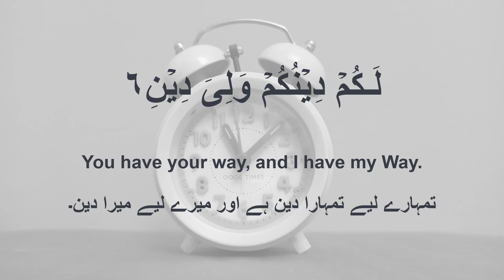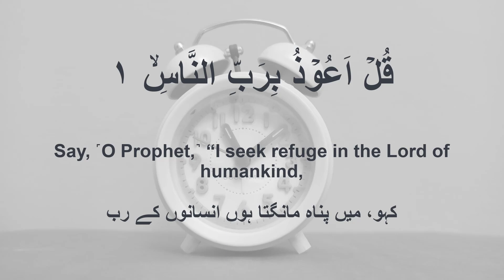4 Qul with English and Urdu translation Ep 014 Dua for black magic cure full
4 Qul with English and Urdu translation Ep 014 Dua for black magic cure full
4 Qul with English and Urdu translation Ep 014 Dua for black magic cure full
4 Qul
Qul 4
The 4 Quls are known as protecting Surahs. Surah Al-Kafiroun and Al-Ikhlas protect from shirk. Surahs Al-Falaq and An-Naas protect from mischief of created things, envy, magic and the whisperings of the shaitaan.

According to the Hadith, Surah Al-Ikhlas reward is equivalent to one third of the Quran while Surah Al-Kafiroun is one quarter.

All the Surahs start with the word 'Qul' which in Arabic means 'say'. Hence the four Surahs are collectively called as 'the four quls'. Prophet Muhammad(S.A.W) would get revelations from Allah(S.W.T) which would start with the word 'say' and he would repeat exactly, the revelations to people.

The 4 Quls start as:
Al-Kafiroun:
[109.1] Say: O unbelievers
Al-Ikhlas:
[112.1] Say: He is Allah, the One
Al-Falaq:
[113.1] Say: I seek refuge with (Allah) the Lord of Daybreak
An-Naas:
[114.1] Say: I seek refuge with (Allah)

The Four Quls are known as the protecting Surahs. Surah Al-Kafiroun and Al-Ikhlas protect from shirk. Surah Falaq and Nas protect us from Jinn, black magic, and the whispering of the shaitan.

The benefits of 4 Qul Surahs:
What are the Benefits of Reciting the 4 Qul | Almas Collections |
It is known as the shielding chapters in the Qur'an, that comprises of four extremely short surahs (Al-Kafirun; Al-Ikhlas; Al-Falaq; and Al-Naas). When these recited properly from the heart and not rushed provides us an abundance of safety and relief from hardship.